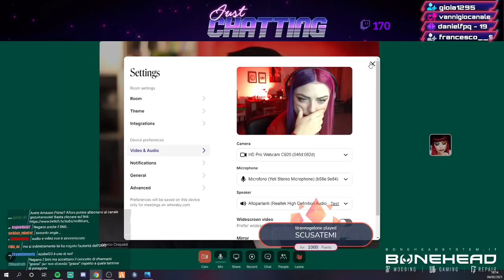OSPITE MARCO CREPALDI: IL LATO OSCURO DELLA BODY POSITIVITY